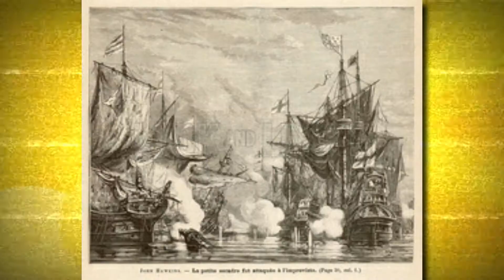More Than 100 People Disappeared Together | The Lost Colony Of Roanoke